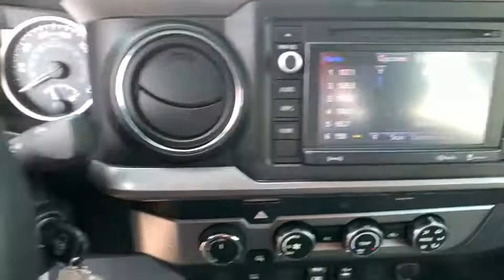2019 Toyota Tacoma Reno, Sparks, Elko, Lake Tahoe, Mammoth, NV PM1643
Cavalry Blue Used 2019 Toyota Tacoma available in Reno, Nevada at Michael Hohl GM. Servicing the Sparks, Elko, Lake Tahoe, Mammoth, NV area.

2019 Toyota Tacoma SR5 V6 BluebrbrAt Michael Hohl Motor Company it is all about you!!! Come see us for a no hassle, no pressure buying experience. Serving all of Nevada and Northern California since 1984.brbrbr6-Speed Automatic V6brbrAwards:br  * 2019 KBB.com Best Resale Value Awards   * 2019 KBB.com Brand Image AwardsbrbrAt Michael Hohl Motor Company it's ALL ABOUT YOU!!